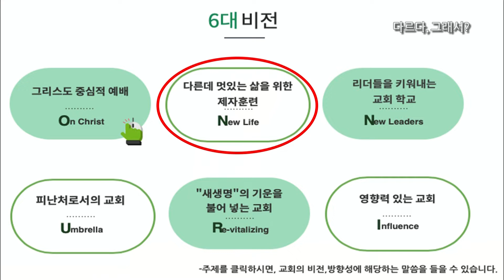주일예배 [22.09.04.주일]ㅣ박성수 목사ㅣ다르다, 그래서 ?ㅣ사도행전 27장 21~26절ㅣ부산온누리교회